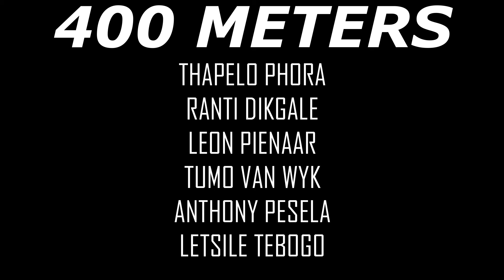This Was Too Easy !! Letsile Tebogo dominates 400 meters With The World's Fastest Time | ASA G-Prix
Letsile Tebogo is a Monster !!